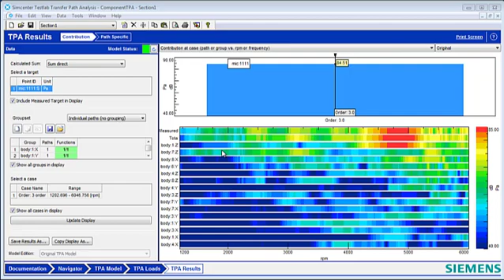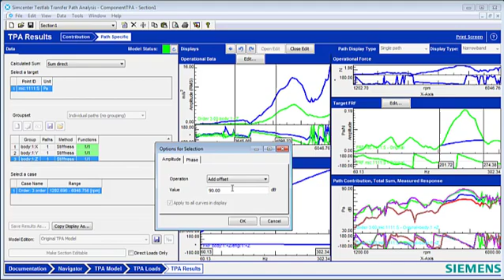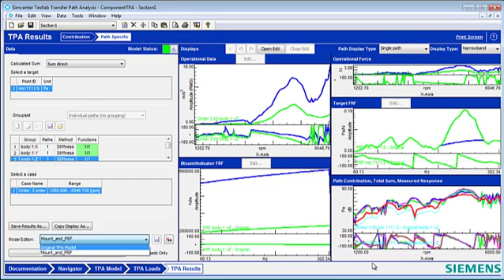Component Editing: Simcenter Testlab Transfer Path Analysis